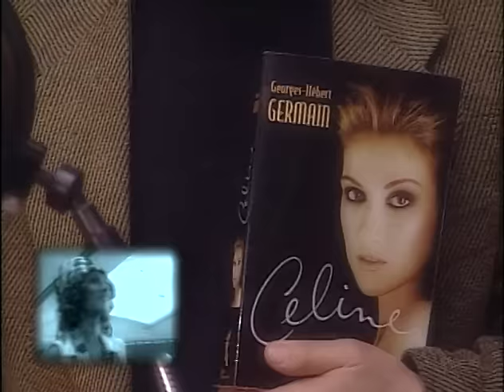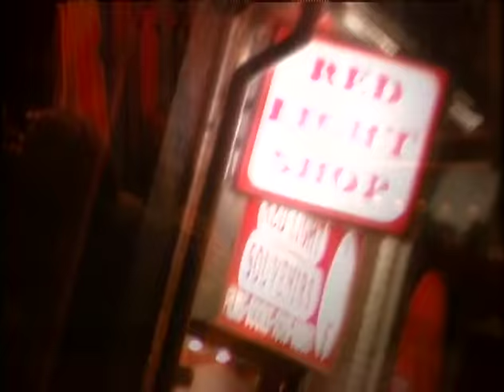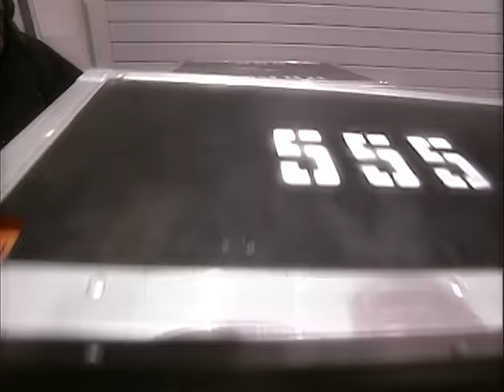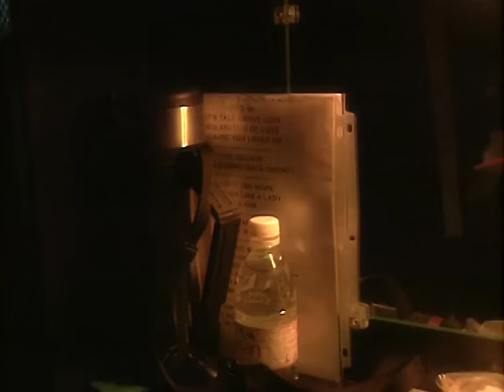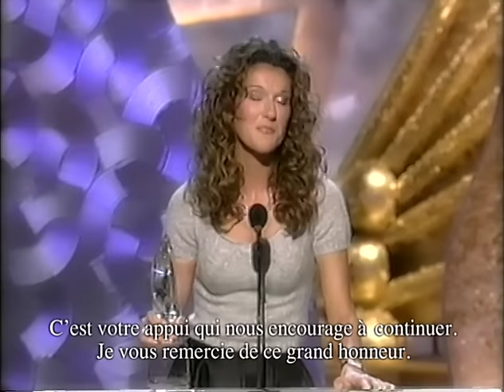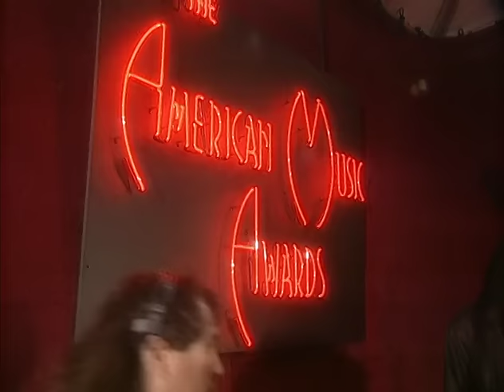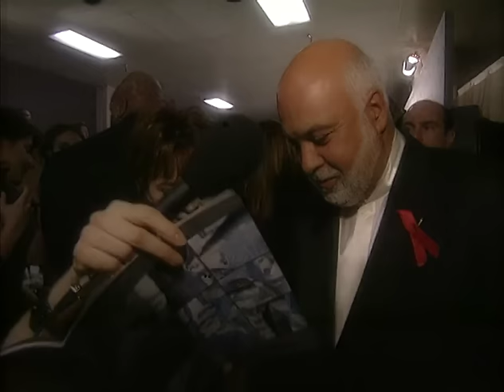Un an avec Céline - 1999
celine celinedion Un an avec Céline, animée par Julie Snyder relate en chansons, en images saisissantes et en entrevues inédites l’année la plus importante de la vie de Céline Dion.
Céline est la femme qui a vendu le plus de disques dans l'histoire de la musique. Mais comme elle le raconte à Julie, sa vie n'a pas toujours été un conte de fée. Pour la première fois, Céline parle des difficultés qu'elle a vécues lorsqu'elle était jeune.